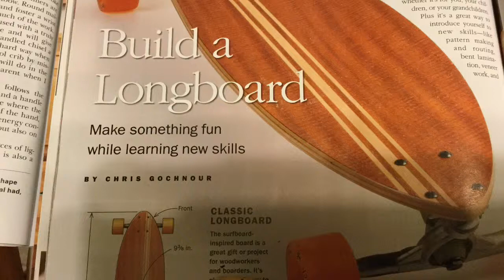Stripes in A longboard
Using a router with a strait edge to make a 1/2" wide grove 1/8 " deep to inlay a strip of walnut that was donated to our school.  The finish is floor wax applied with a sponge. You will need to build up many coats this has 5 coats of wax. After each coat of wax a light sanding is required then it must be dusted off and a damp cloth is used to wipe any remaining dust prior the applying the wax.